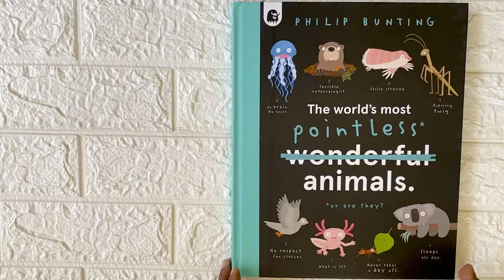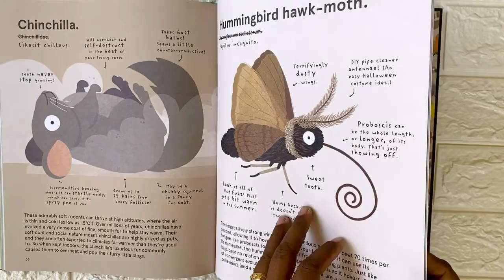The worlds most pointless animals